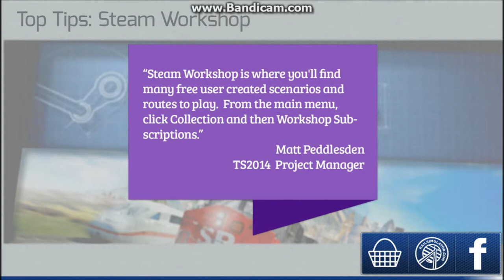Train Simulator 2014 HD EXCLUSIVE: MSTS Union Pacific 844 Showcase on the Northeast Corridor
Ever wanted to run the steam locomotives of old from MSTS on Train Simulator 2014? Well, now you can! Simply download the .rwp file found here and use the utilities tool to install:
Be mindful that not everything is perfect, and there are some glitches depending on stock. I take no credit for the production of anything seen here or available for download. I'm simply passing along this opportunity to you, a fellow enthusiast. Enjoy =)